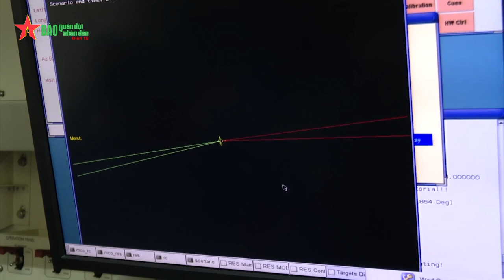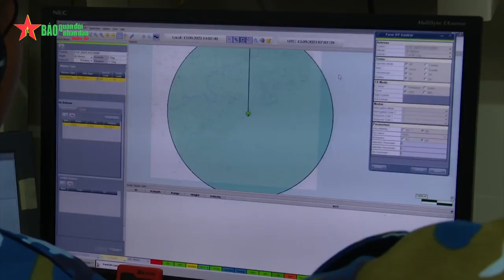Hội thao chiến thuật Tên lửa Phòng không Spyder - Chú trọng bốn giai đoạn sẵn sàng chiến đấu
Source image in video: QĐND